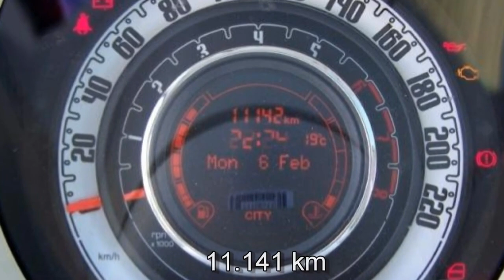Fiat Berlin Fiat 500 weiß FCA Motor Village Berlin jetzt Stell